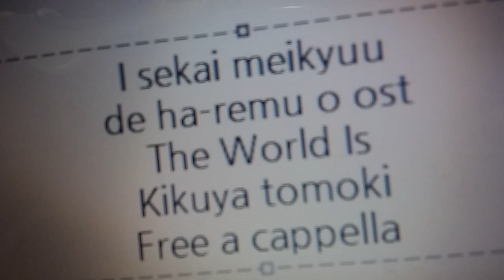異世界迷宮でハーレムを OST - The World Is · 菊谷知樹 Free a cappella フリーアカペラ